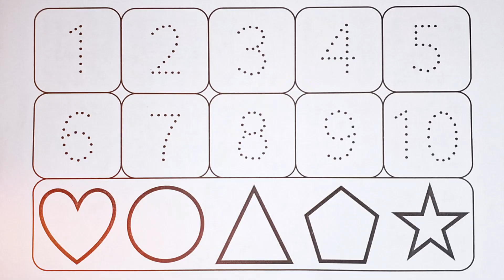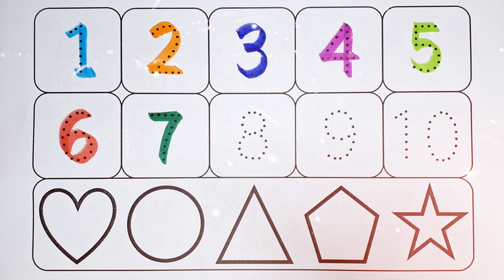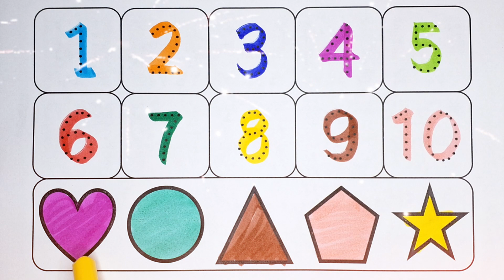Phonics song, 123 Numbers, One two three, Learn to count, 1 to 100 counting, Numbers song - 10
Phonics song, One two three, 1 to 100 counting, 123 Numbers, Learn to count, Numbers song